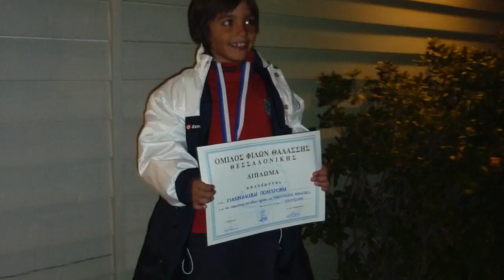optimist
This video is about optimist